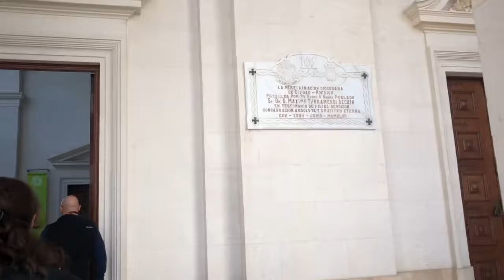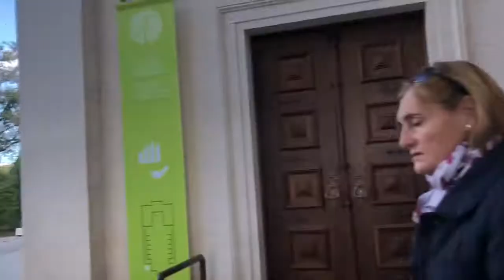Day Trip to the Basilica of Our Lady of Fatima in Portugal - Pre-pandemic Travel with Kids to Europe